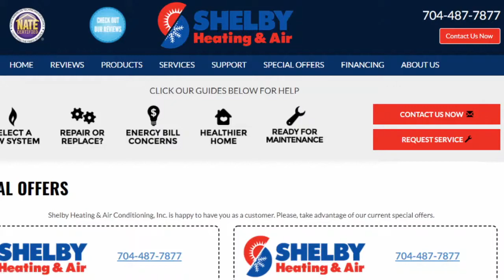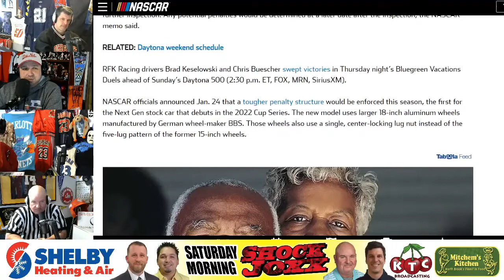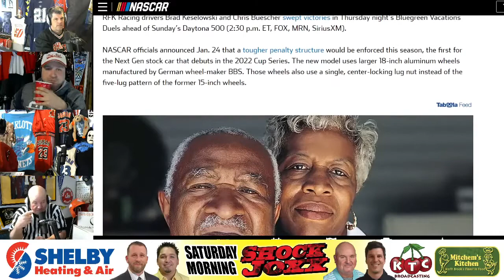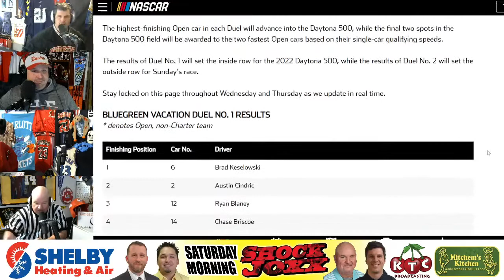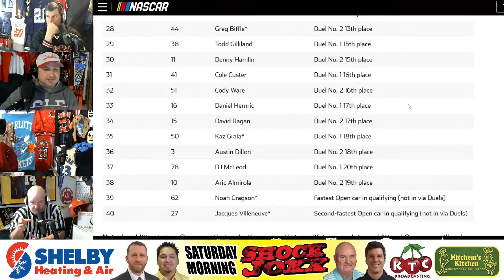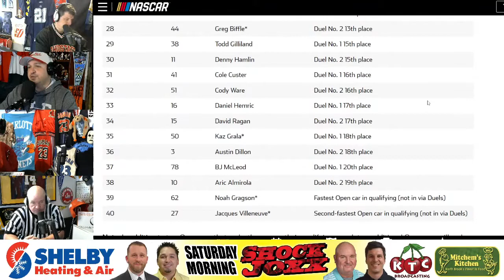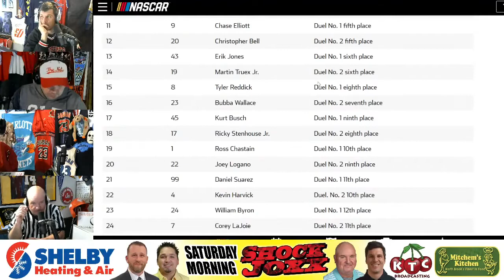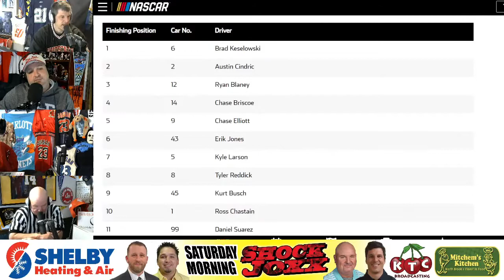2022 Daytona 500 Preview - Shock Jock Sports Talk 2-19-22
2022 Daytona 500 Preview - Shock Jock Sports Talk 2-19-22